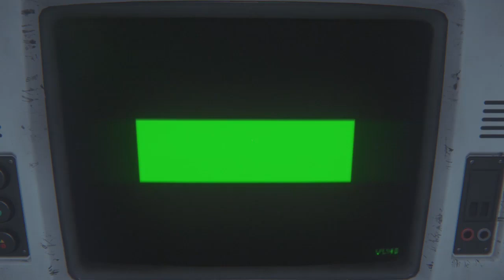Krillin Plays: Alien Isolation - 2 -